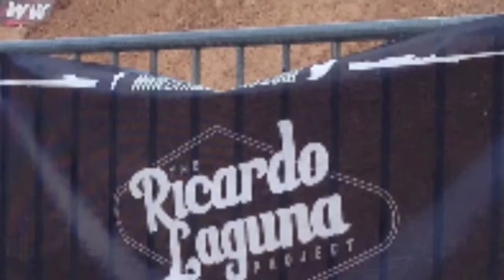Extreme Thing 2013 Las Vegas, NV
Jesse Reyes